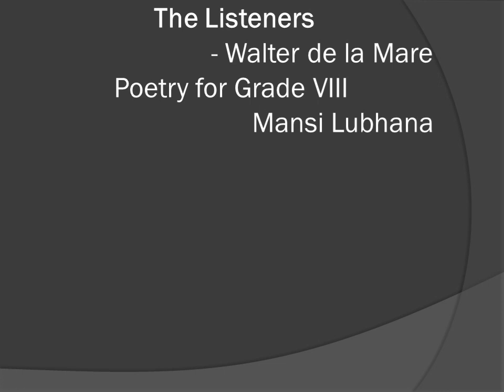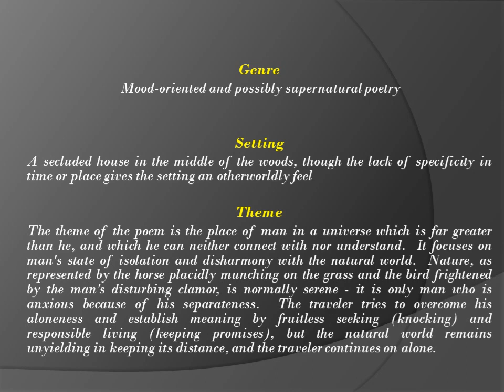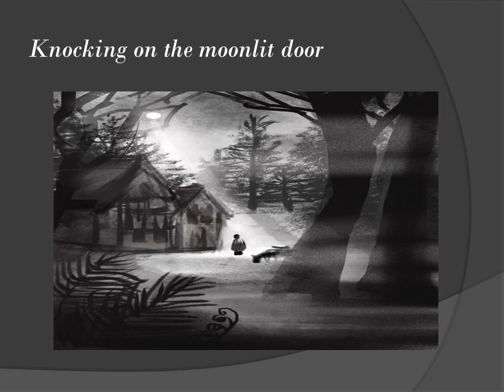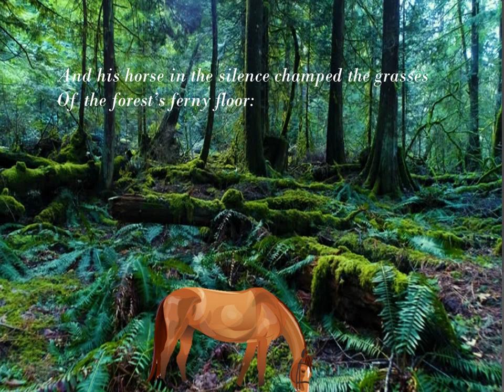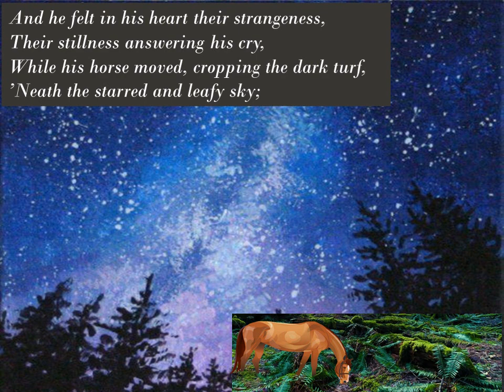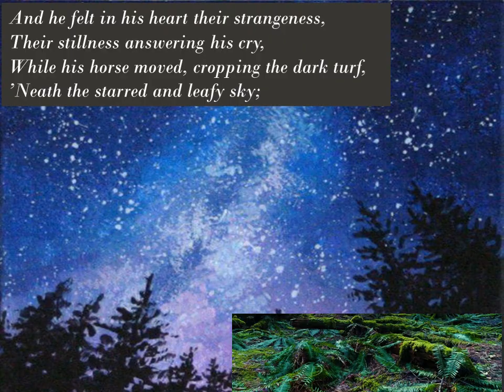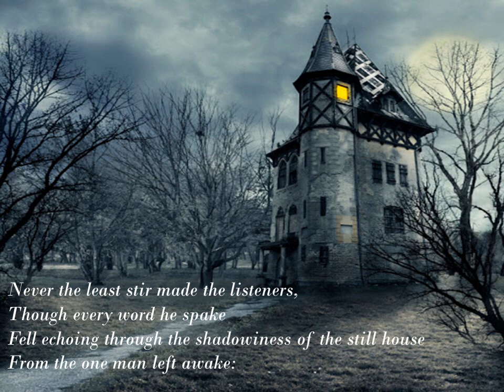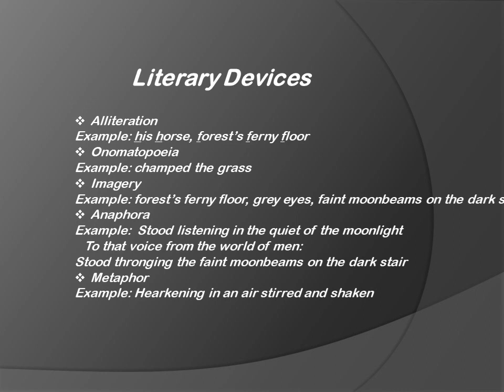Grade VIII I English I Poetry 2- The Listeners I Mansi Lubhana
The poem tells the story of an unnamed Traveller approaching an abandoned house seemingly inhabited by ghosts, but leaves the reader's many questions as to who these entities actually are unanswered.